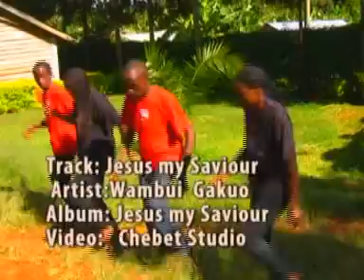Wambui Gakuo Jesus My Saviour Official Video